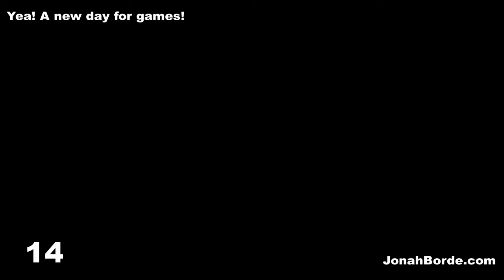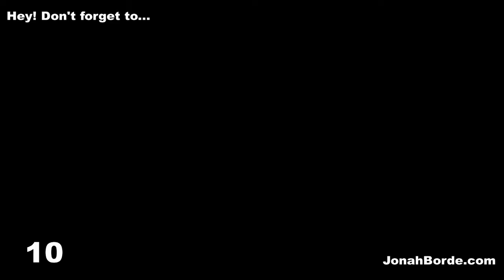Gardenscapes Level 7